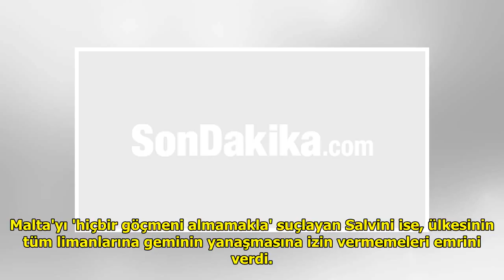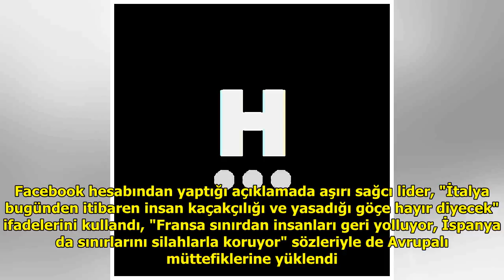İtalya İçişleri Bakanı, 629 Afrikalı göçmeni taşıyan kurtarma gemisine tüm limanlarını kapadı